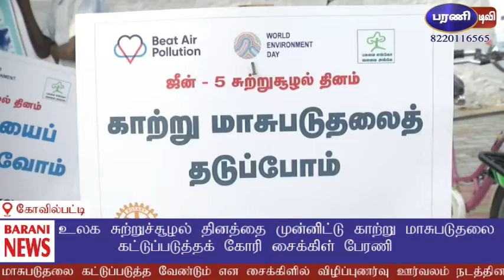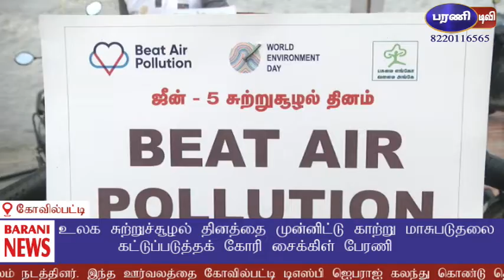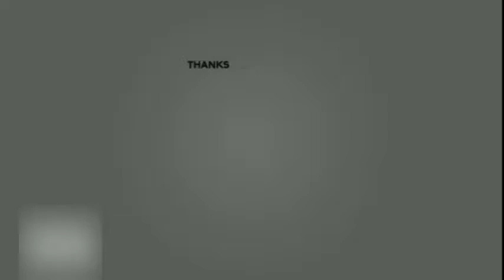உலக சுற்றுச்சூழல் தினத்தை முன்னிட்டு சைக்கிள் பேரணி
உலக நாடெங்கும் ஜூன் மாதம் 5 ஆம் தேதியை உலக சுற்றுச்சூழல் தினமாக கொண்டாடப்பட்டு வரும் இந்த வேளையில் யுனெஸ்கோ நிறுவனம் ஆனது இந்த ஐந்தாம் தேதி அன்று காற்று மாசுபடுவதை தடுக்க நடவடிக்கை எடுத்துள்ளது. இதை கடைபிடிக்கும் விதமாக தூத்துக்குடி மாவட்டம் கோவில்பட்டி ரோட்டரி சங்கம் மற்றும் நகராட்சி இணைந்து காற்று மாசுபடுதலை கட்டுப்படுத்த வேண்டும் என சைக்கிளில் விழிப்புணர்வு ஊர்வலம் நடத்தினர். இந்த ஊர்வலத்தை கோவில்பட்டி டிஎஸ்பி ஜெபராஜ் கலந்து கொண்டு தொடங்கி வைத்தார். இந்த ஊர்வலத்தில் நகராட்சி ஆணையர் ஜெயா ரோட்டரி சங்க நிர்வாகிகள் மற்றும் பசுமை படை ஆகியவற்றிலிருந்து பலர் கலந்து கொண்டனர். பேரணியின் போது காற்று மாசுபடுதலை தடுக்க கோ~ங்கள் எழுப்பியவாறு சைக்கிளில் பதாகைகள் கட்டியவாறு கோவில்பட்டியின் முக்கிய வீதிகள் வழியாக சென்று மீண்டும் நகராட்சி அலுவலகத்தை வந்தடைந்தது.